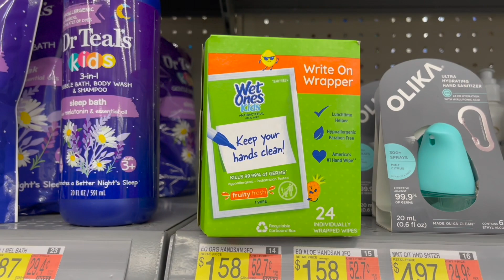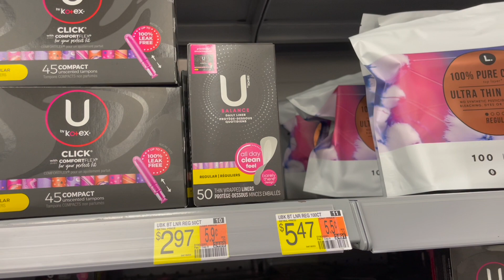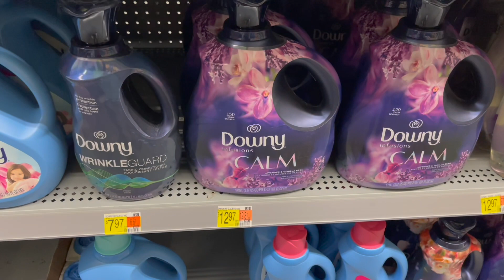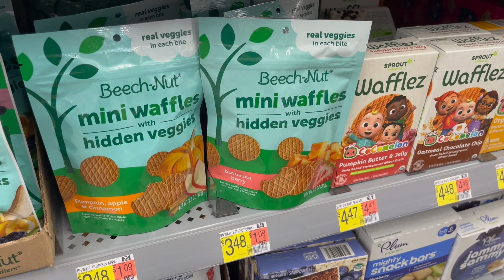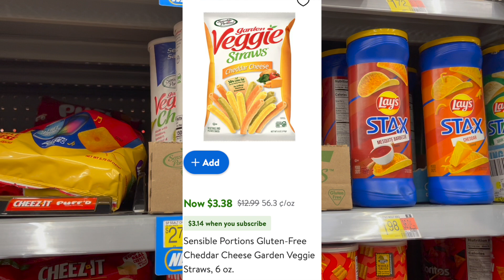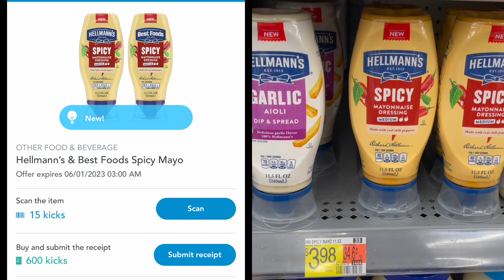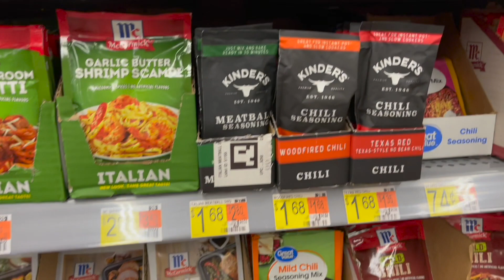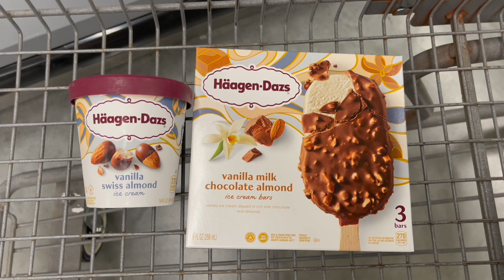WALMART DEALS 5/21 | 21 ITEMS FOR JUST UNDER $18 | 4 FREEBIES | SO MANY AMAZING DEALS!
All the deals pick up today in this haul were digital meaning you only need your phone. Great video if you are beginning your journey in couponing. Down below I have linked a google doc with all the deals mentioned in this video to help with your shopping trip while in store. I hope this video helps you guys complete whichever bonus you are working towards. Happy Mother's Day!

Thank you all for joining. To my current subscribers thank you all once again for the support.

Follow me ⤵️

- Merryfield Sign-up: Download the app on your Apple or Android device directly from the App Store or Google Play and enter my unique code Z6S9MQ to get 2,000 points for signing up.